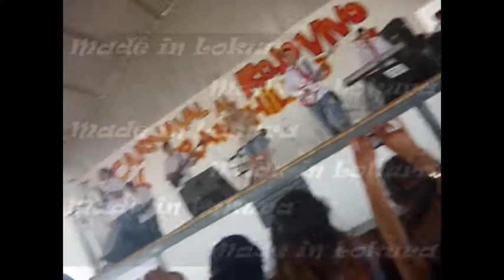agapornis en Ranchillos(03/02/2013):si te vas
Video grabado en Tucuman el 3 de febrero de 2013.